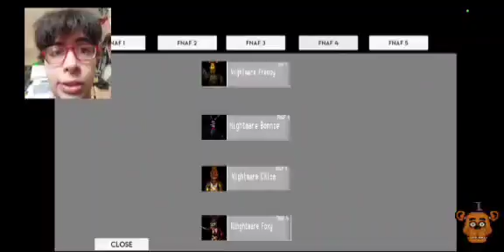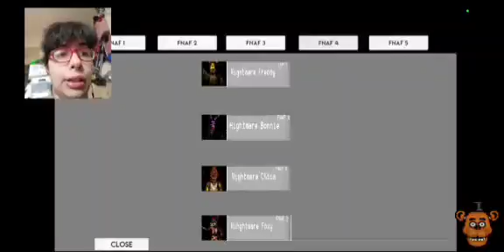FNAF SIMULATOR FUNTIME CRAZY TOWN ONCE AGAIN!😨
Hello and welcome to a fnaf simulator We are gonna be going up against funtime  Animatronics they only have fun time Freddy and foxy
Which is cool but where are the others. For the people who created this game I love this so muthere's so much but I was really hoping to see more and matronics I am a little disappointed Cause I would wanna see more  Animatronics like like in horror attraction There are only 4 characters there are supposed to be 6. Also in nightmare one we only have nightmare Freddy Bonnie chica and foxy where are the others and we only got fun time Freddy and foxy  Where are the others I get it why you all created this game you all want to go as fast as you can but I really wanna see this app upgraded and updated it's because I wanna see all the characters the characters with all their jump scares including shadow Freddy. Other than that this game is awesome. I do love the fact we get to be one with the animatronics put the animatronics and see what they see when they kill us but I really want to see more of the Animatronics.

I dare you all to download this game and play this game right now.